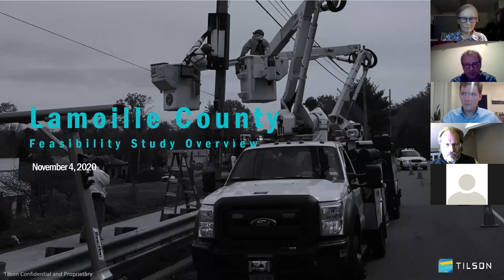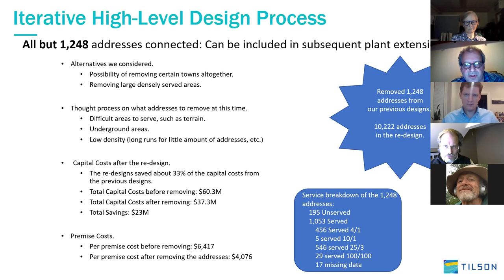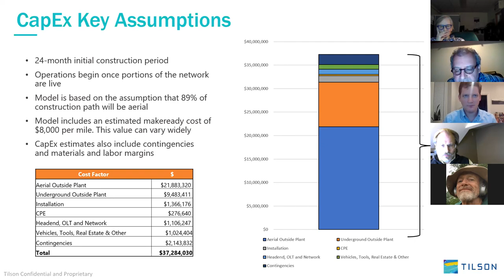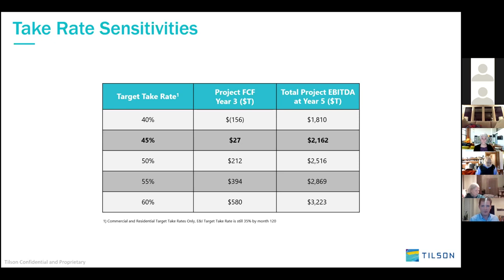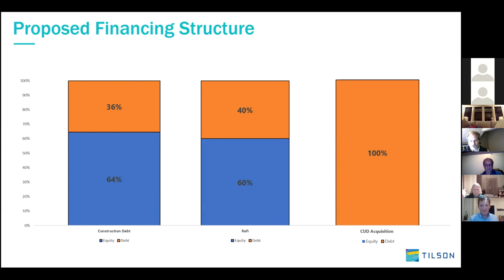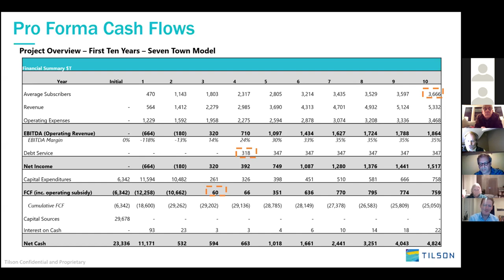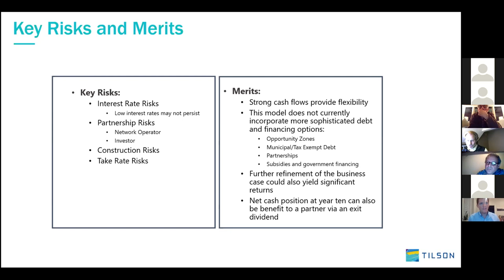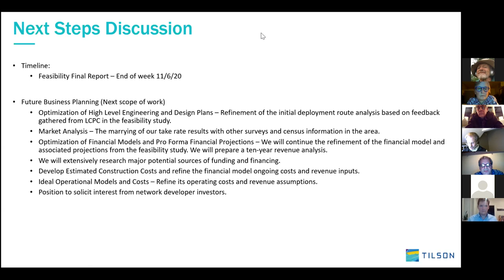Lamoille Broadband Feasibility Study Presentation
Chris Campbell of Tilson Technology Management opens the presentation of the broadband feasibility study for the Lamoille region. Lamoille County Planning Commission retained Tilson's consulting services to perform the study. The presentation was held on Nov 4th 2020 and was hosted by the Lamoille FiberNet Communications Union District.